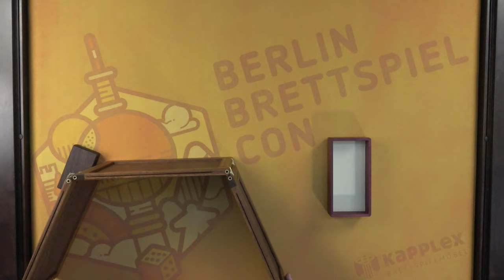Darewy mit Peat – Englisch – Berlin Con Studio 2022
In unserer Sommerpause posten wir für euch unsere Videos aus dem Berlin Con Studio 2022.

Erklärung zu Hunters Wertungssystem:
   Longlist:              Keine Kaufempfehlung, aber vielleicht selber mal anspielen

Hunter & Friends werden unterstützt von:
- Das große Brettspiel Festival - 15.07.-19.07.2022